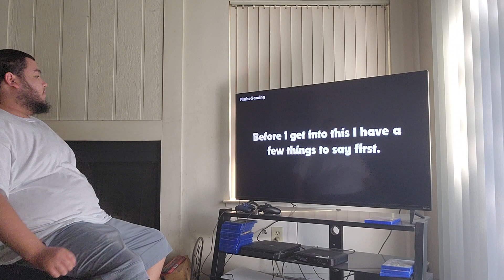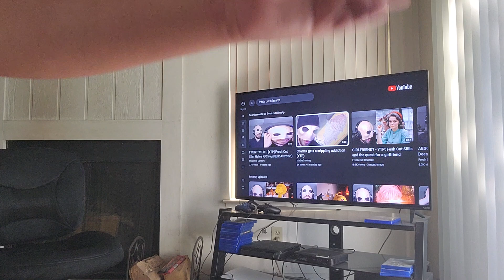(YTP) Charmx gets a crippling addiction (Reaction)